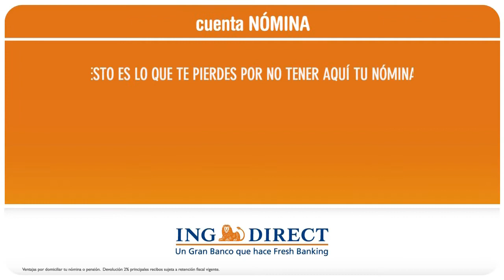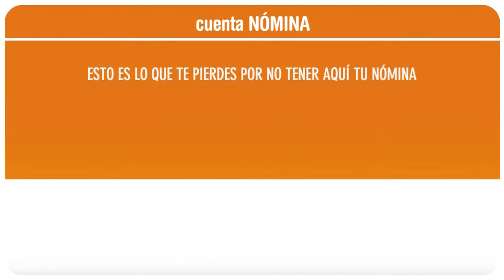Ondara , Alicante, IMF